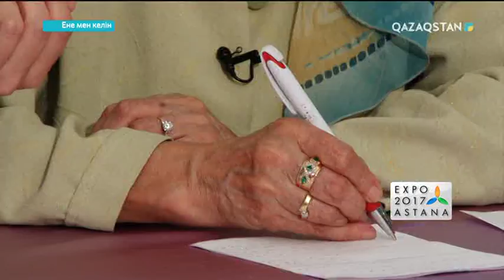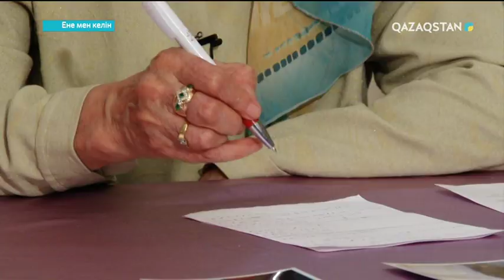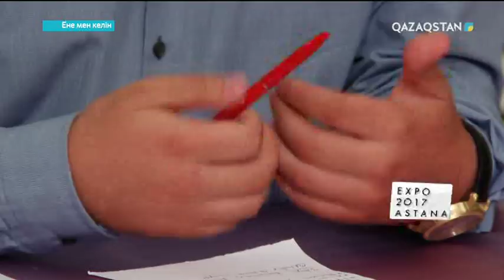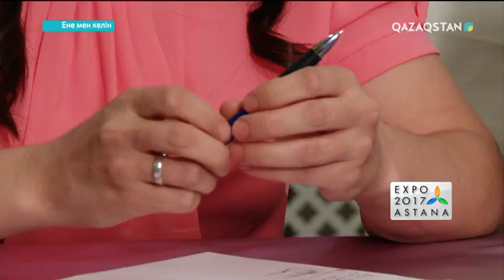Ене мен келін. Реалити шоу - 07.09.2017